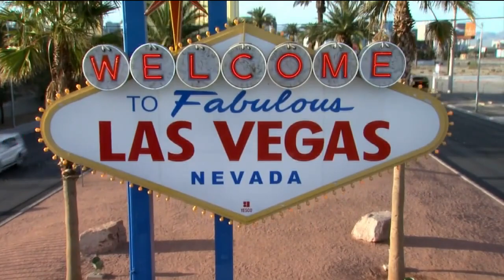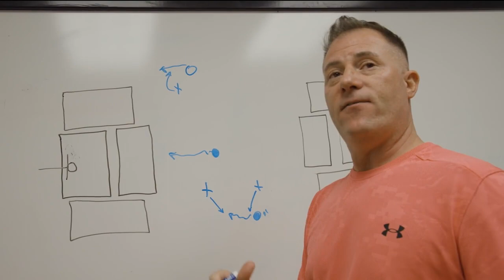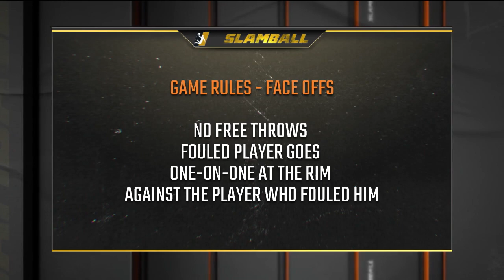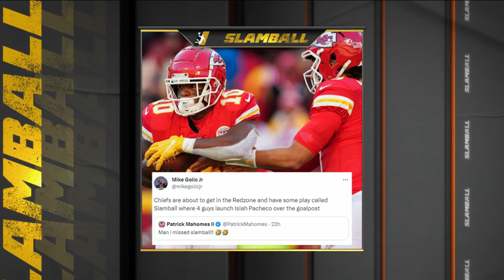SlamBall FULL GAME: Wrath vs. Rumble (July 22, 2023)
Game 7: Wrath vs. Rumble - July 22nd, 2023 - SlamBall Series 6. Ty McGee sets the SlamBall single game scoring record with 43 points against the Rumble on Day 2 of SlamBall's return.

SlamBall Full Game: Wrath vs. Rumble - July 22nd, 2023
00:00 - SlamBall: The Rules
05:51 - Player Intros
08:21 - Wrath vs. Rumble: 1st Quarter
15:44 - Wrath vs. Rumble: 2nd Quarter
22:18 - Half Time
25:55 - Wrath vs. Rumble: 3rd Quarter
32:36 - Wrath vs. Rumble: 4th Quarter
41:06 - Wrath 65 def. Rumble 55: Post-Game

Final Score: Wrath 65 def. Rumble 55